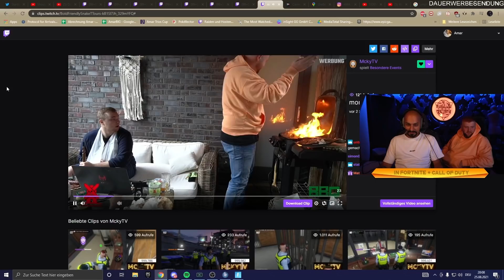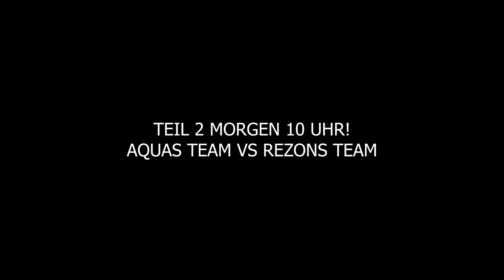DER FORTNITE OG IST ZURÜCK | Viewingparty mit @MckyTV & xTheSolution | Dreamhack Extra Teil 1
Schaut bei den Jungs vorbei:
xTheSolution